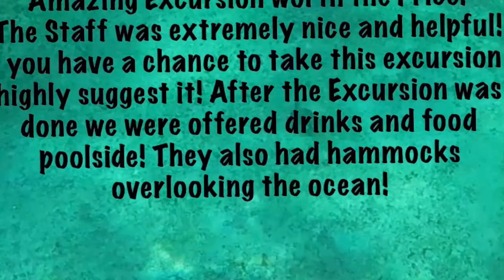Mini Speedboat and Snorkel Adventure - Cozumel Mexico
This is an amazing excursion. It was the perfect amount of time. My boyfriend and I debated on doing this excursion because it was a little on the pricey end. However It was the highlight of our cruise!! The guide allows you to have plenty of freedom during the excursion. The GoPro being used to film this excursion was actually a rental at the excursion. It was a awesome add on. After the excursion ended we were offered food and drinks poolside! Highly recommended!